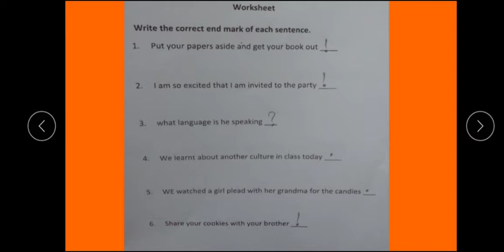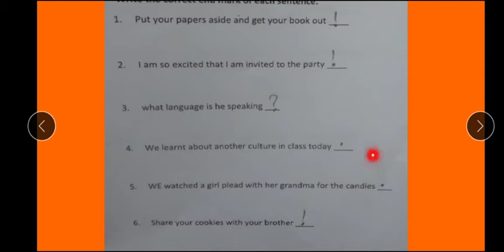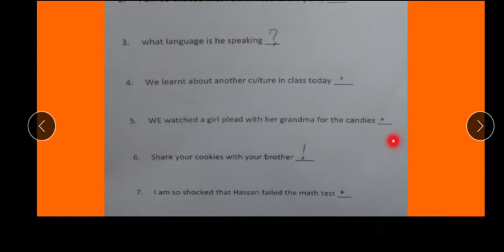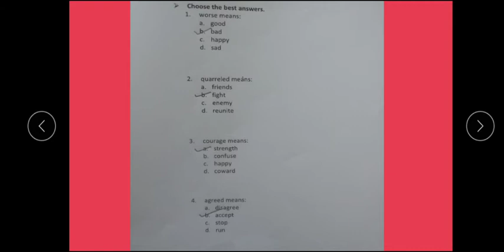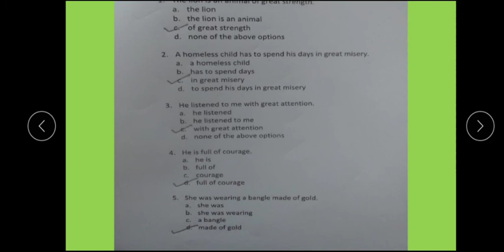Class 5 English lect 24-part-2